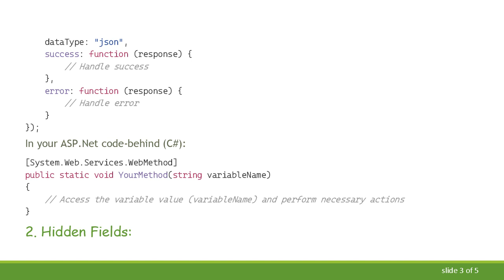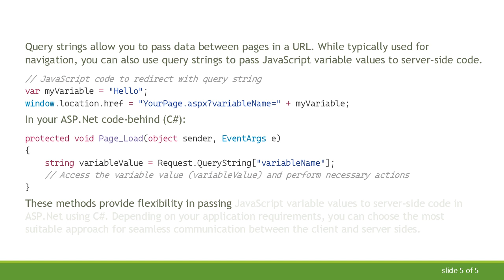Passing JavaScript Variable Values to Server Side in ASP.Net using C#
Learn how to pass JavaScript variable values to server-side code in ASP.Net using C#. Explore methods such as AJAX calls, hidden fields, and query strings to facilitate communication between client-side and server-side scripts.
When developing web applications, it's common to encounter scenarios where you need to pass JavaScript variable values to server-side code in ASP.Net using C. This can be accomplished through various methods, allowing seamless communication between client-side and server-side scripts. Below, we'll explore three commonly used techniques:

AJAX Calls:
AJAX (Asynchronous JavaScript and XML) enables asynchronous communication between the client and server, making it ideal for passing JavaScript variable values to server-side code. You can use JavaScript to make an AJAX call to a server-side endpoint, passing the JavaScript variable as a parameter. On the server-side, you can then handle the request and access the variable value.

Hidden Fields:
Hidden fields provide a way to store values on the client side that can be accessed on the server side during postback. You can set the value of a hidden field using JavaScript and then access its value in server-side code.

Query Strings:
Query strings allow you to pass data between pages in a URL. While typically used for navigation, you can also use query strings to pass JavaScript variable values to server-side code.

These methods provide flexibility in passing JavaScript variable values to server-side code in ASP.Net using C. Depending on your application requirements, you can choose the most suitable approach for seamless communication between the client and server sides.